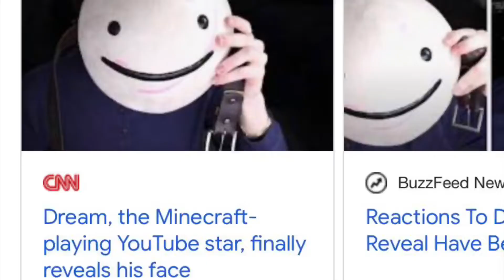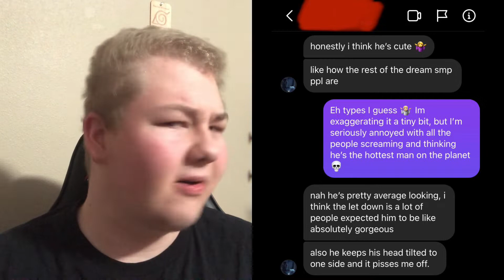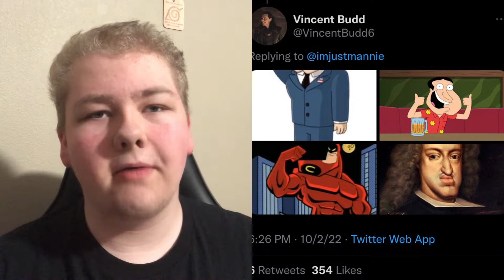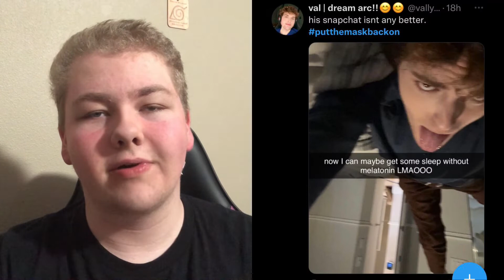Dream Face Reveal Memes Are WILD!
On Sunday 10/2/22, the massive faceless Minecraft creator known @dream officially did his face reveal to the world, gaining over 25 million views in less than the first day! But let’s just say, most are not happy 💀 With the overhype of creators reacting to his face  leading up to the reveal, over expectations of people, and just over all Dream doing it just plain too late, there was a MASSIVE backlash and shit ton of memes due to the fact that Dream just turned out to be just some random TikTok looking ass white kid 😭

So while I would usually just not care, tell one joke on Instagram, and then piss off, I couldn’t hold back my pure laughter to all this creativity people are finding to describe this guy! 😂😂😂 So today, I’ve decided to pull together a big selection of the memes, to put together, explain and laugh at with you guys! I hope you enjoy! ❤️

Music Channel: @ZaneVictorMusic
Clips Channel: @ZanecraftClips

00:00 - Intro skit
01:50 - Overview on The Face Reveal
03:48 - The BEST Dream FR Memes
11:30 - My Thoughts on Faceless Creators
17:02 - My History
18:43 - Dream has THICK Skin!!!
19:54 - Outro